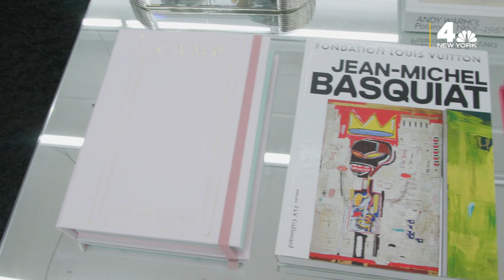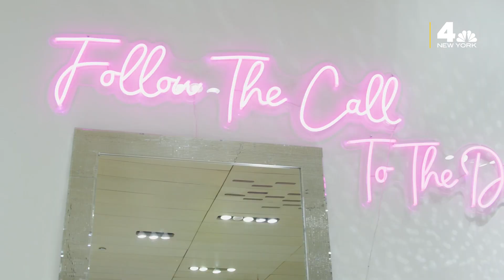LADYGUNN: Conoce las mentes creativas detrás de algunas de las portadas de celebridades más famosas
Ashley Chaparro y Sophia Aujero hablan con las mentes creativas detrás de la revista independiente LADYGUNN.